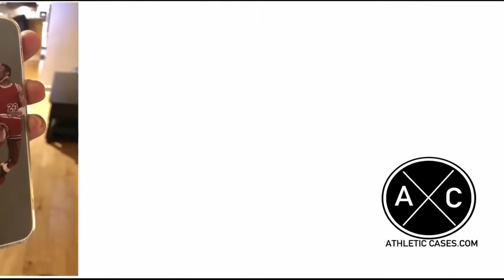Dallas Mavericks vs LA clippers Full Game Highlights Feb252019 2018 19 NBA Season